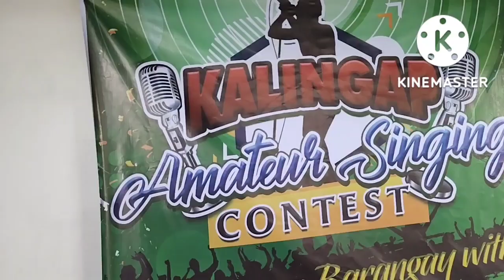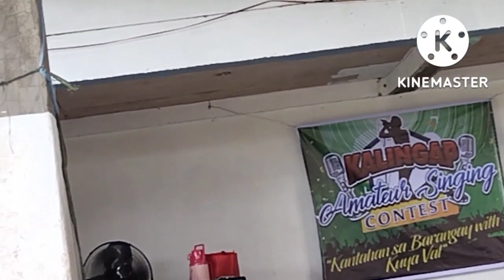First step ni kuya Val sa pa concert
Raymundo Dacoba vlogs#kalingapteam#Val Santos Matubang#kalingapRaB